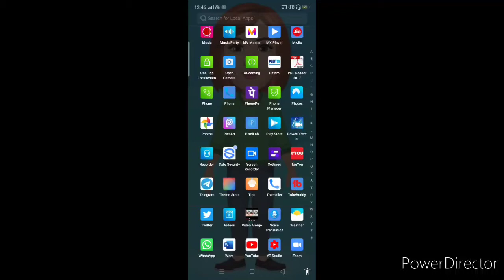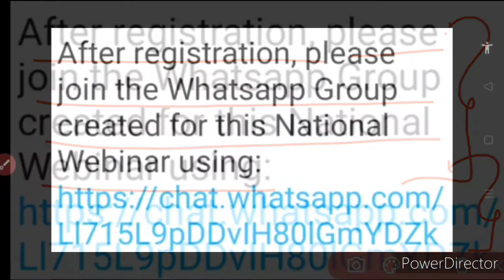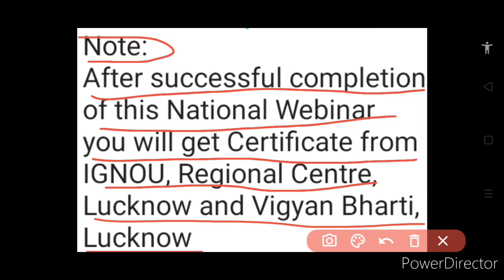IGNOU और Vigyan Bharti द्वारा आयोजित National Webinar 2020 | Get Free E-Certificate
IGNOU और Vigyan Bharti द्वारा आयोजित National Webinar 2020 | Webinar 2020 Updates

Hi dearest viewers and subscribers, your most welcome back once again like forever to my and your "Kavita Is Here" YouTube channel where you're getting to know educational updates nowadays.. In this episode 24 of the liked Webinar series, I have brought details of a new national webinar 2020 organised by IGNOU and Vigyan Bharti, so kindly watch this video fully and carefully from beginning to end..❤️🌹🙏